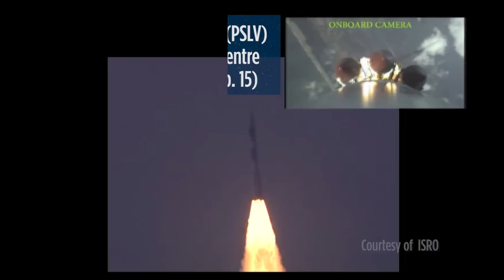Blast-off! Record 104 Satellites Launched On Indian Rocket | Video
The Indian Space Research Organization (ISRO) launched a Polar Satellite Launch Vehicle (PSLV) carrying 104 satellites (101 are nanosats) on Feb. 15, 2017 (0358 GMT). -- Full Story

Credit: Space.com/footage courtesy ISRO/edited by @SteveSpaleta